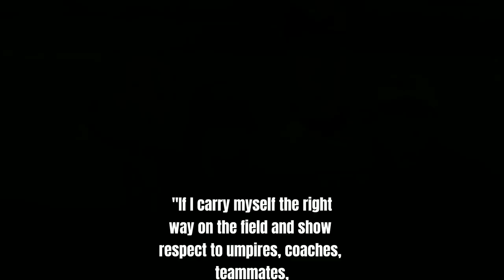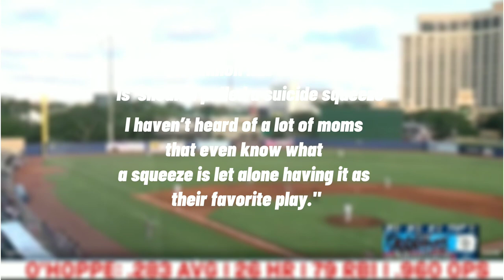Gunnar Henderson and Logan O'Hoppe: Top MLB AL ROY Candidates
Baseball is back and there is tons of new talent to watch in 2023. In this video we will get to know two of the top contenders for AL Rookie of the Year and share some facts you may not know about Gunnar Henderson and Logan O'Hoppe.

Who is Gunnar Henderson? Well, he plays Shortstop and Third Base for the Baltimore Orioles. He is 6' 2" and 210 lbs. He Bats left and throws right. His MLB debut was in 2022, but he only played in 34 game, had 116 at bats with 30 hits, 4 home runs and a 259 batting average. Due to limited play in 2022 he is still eligible for the 2023 Rookie of the Year

Logan O'Hoppe is a catcher for the Los Angeles Angels. He did not play as many games at the end of the 2022 season that Henderson did but he did get a little playing time and finished with 14 at bats, 4 hits, and a batting average of 222. Obviously, these are not the stats that make O'Hoppe a top Rookie of the Year Candidate, so let's take a look at how he got here and some of his high school and minor league accomplishments.

In today's video we look at Gunnar Henderson and Logan O'Hoppe: Top MLB AL ROY Candidates...Keep watching to see Mlb Higlights, baseball highlights, Gunnar Henderson Highlights, and Gunner Henderson. Also look for Logan O'Hoppe, Logan O'Hoppe Highlights, MLB Biographies, Top Plays, MLB Rookikie of the Year, MLB Lifestyle, and Baseball top plays.

Inspired by Strikeout, Baseball Plus, and Jomboy, Made the Cut, and Baseball Historian.

Inspired by MLB 2023 Predictions: AL Rookie Of The Year! Gunner Henderson, Josh Jung, Triston Casas & More.

On MLB GEMS we will go through mlb highlights, baseball highlights, Shohei Ohtani 大谷翔平, Aaron Judge, Bryce Harper, Manny Machado, and Oneil Cruz.